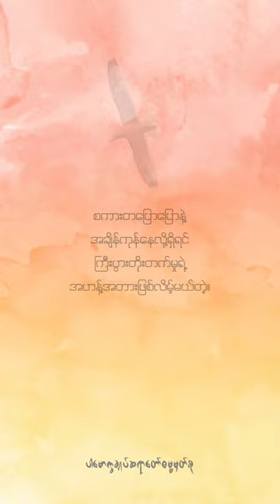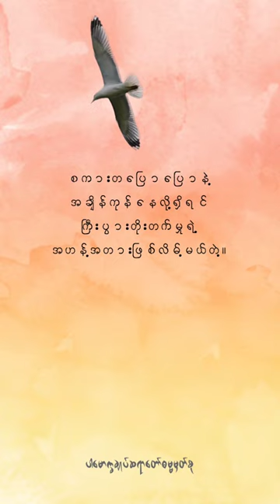စကားတပြောပြောနဲ့အချိန်ကုန်နေလို့ရှိရင်ကြီးပွားတိုးတက်မှုရဲ့အဟန့်အတားဖြစ်လိမ့်မယ်တဲ့။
Content : စကားတပြောပြောနဲ့အချိန်ကုန်နေလို့ရှိရင်ကြီးပွားတိုးတက်မှုရဲ့အဟန့်အတားဖြစ်လိမ့်မယ်တဲ့။ (@dhammasparknotes )